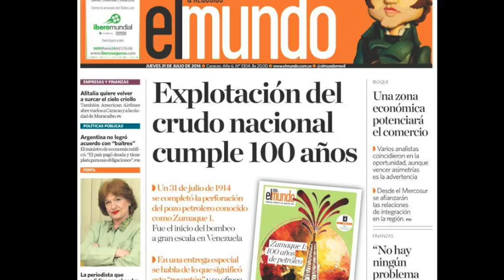Titulares económicos de hoy 31 de julio